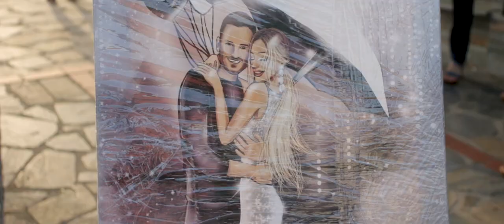Zacharias & Elisavet cinematic wedding trailer | Lens memories photo studio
Wedding in Litochoro. Professional wedding and christening photography and videography.